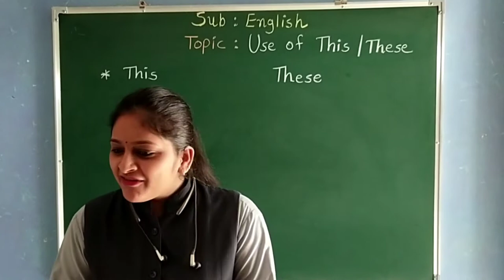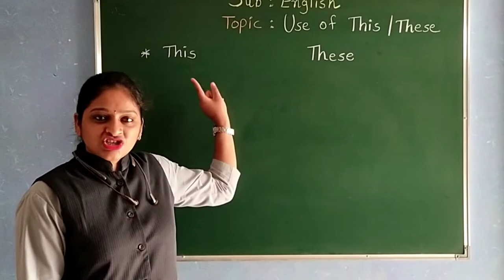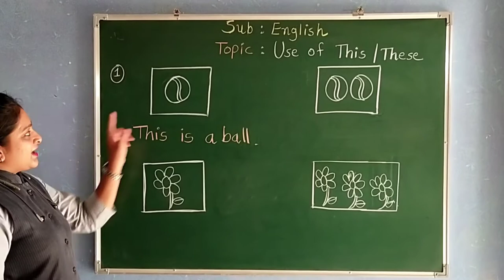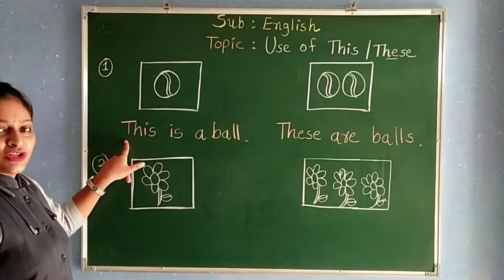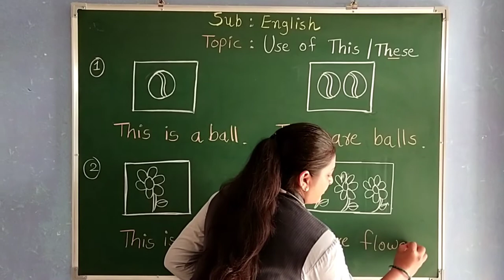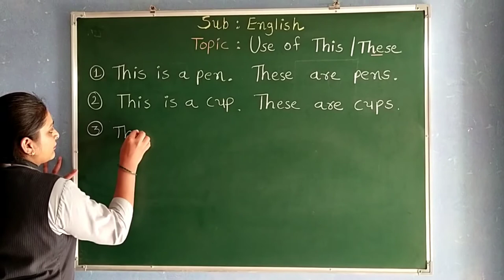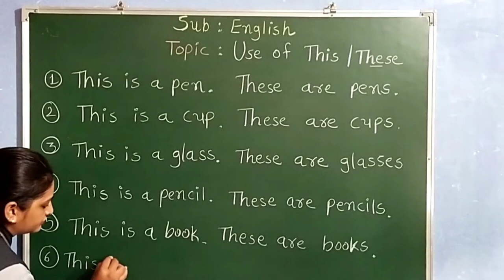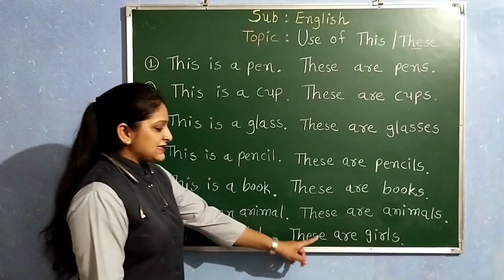GUJ MED STD 2 ENGLISH TOPIC USE OF THIS THESE PART 1